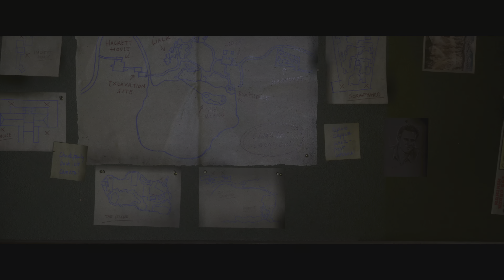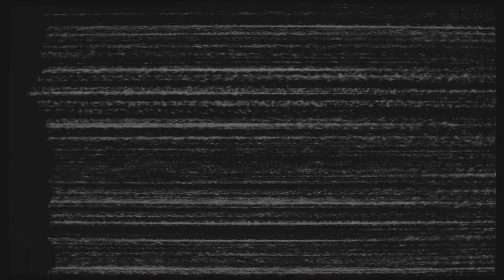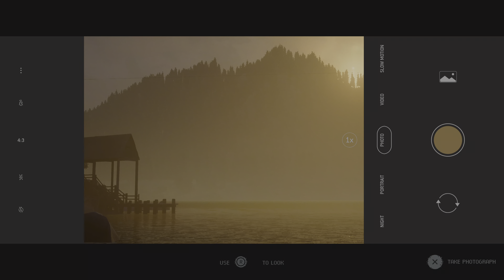The Quarry_Chapter 2 /completed - PS5